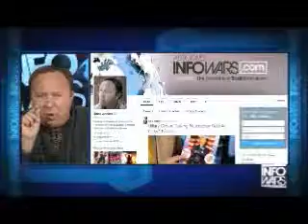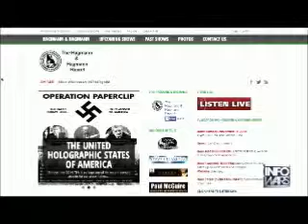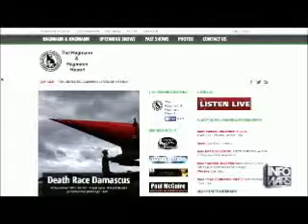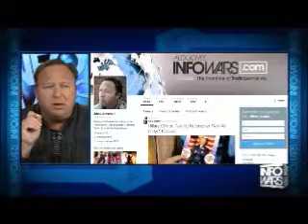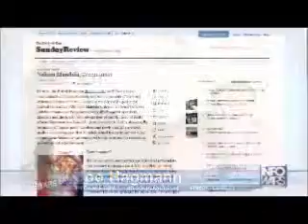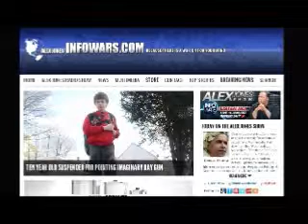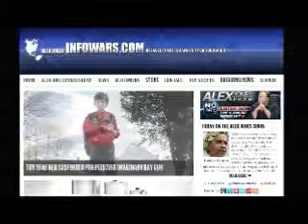The Alex Jones show Wednesday November 19th 2014 8 edited flagged by YouTube scumbags